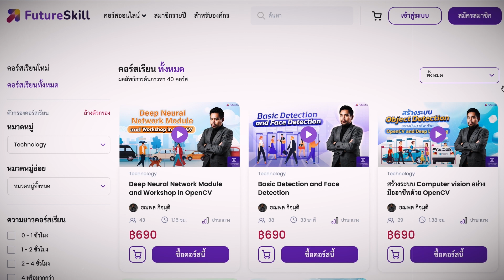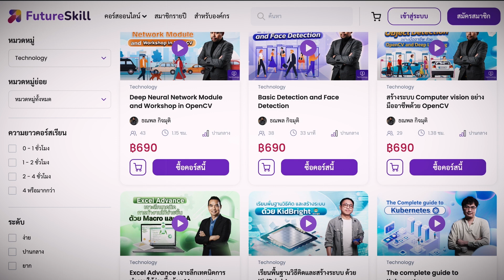ใบกะเพราแท้จริงแล้วคือร่างอวตารของเทพเจ้า! - Mystery World